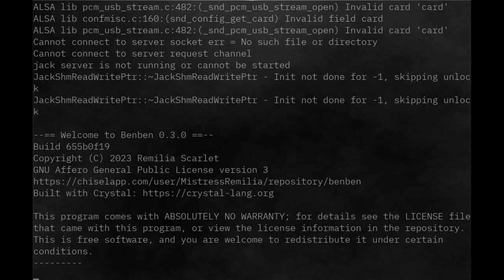Elemental Master - Like the Wind (Stage 2)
"Like the Wind", the stage 2 music by Toshiharu Yamanishi, from the Sega Genesis game Elemental Master.